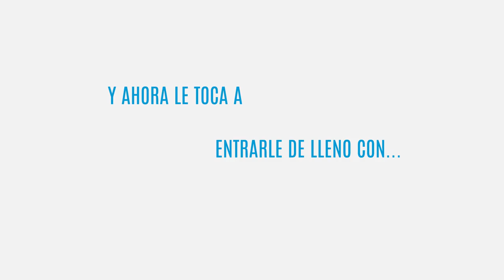Jaime Rodríguez Calderón "El Bronco"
Jaime Rodriguez Calderon dice que ya le dio miedo a Andres Manuel Lopez Obrador, vean esto y más en nuestra charla "Bronca" y enEstadoInconveniente